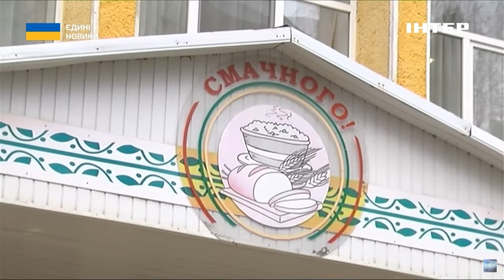🍛ПРОДОВОЛЬЧА РЕФОРМА У ЗСУ // у Міноборони розповіли про причини цього рішення